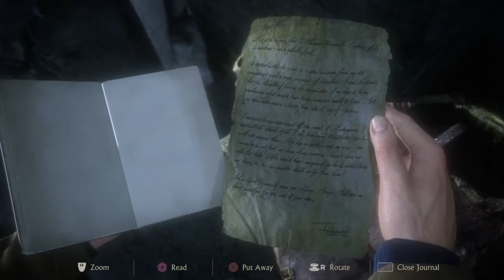Uncharted 4: A Thief's End (Part 20)